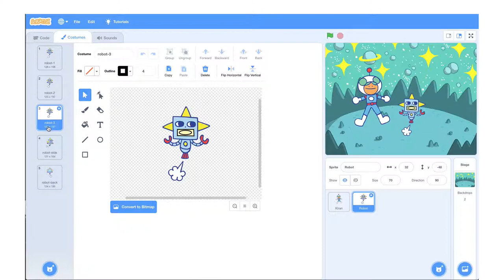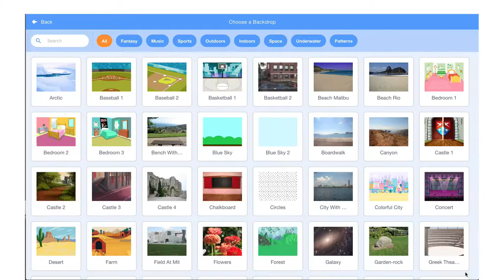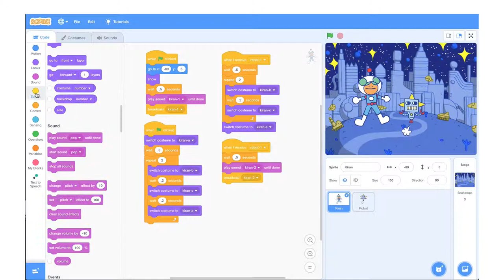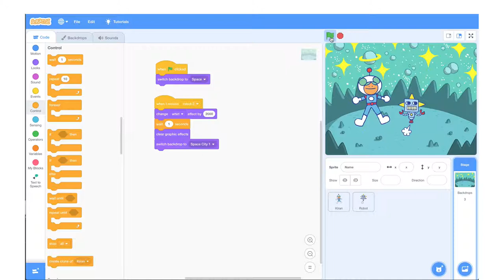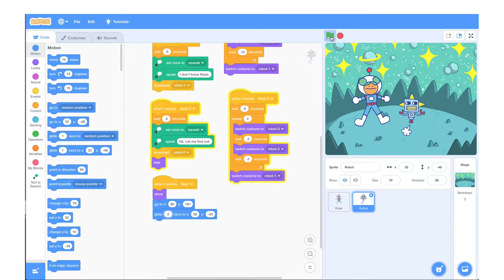9. Scratch Tutorial in Hindi - Special Effects Part-1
इस वीडियो में हम सीखेंगे कैसे हम Scratch की एनीमेशन में Special Effects डालते हैं.